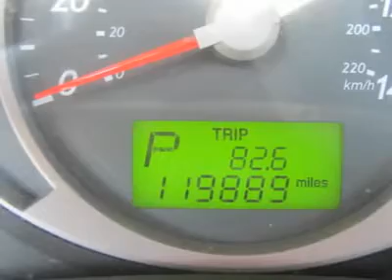2005 HYUNDAI TUCSON Council Bluffs, IA 41301A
2005 HYUNDAI TUCSON Council Bluffs, IA
Stock

Pick up this Sahara Silver 2005 Hyundai Tucson, available today. Featuring automatic transmission, it has 119878 miles. This could be the one you've been searching for.